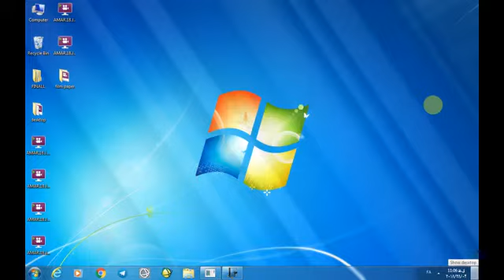آموزش اصول نگارش مقالات علمی و ISI قسمت دهم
در این فیلمها به شما آموزش اصول نگارش مقالات علمی و ISI داده میشود.مدرس دکتر سعید جوی زاده شماره تماس 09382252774